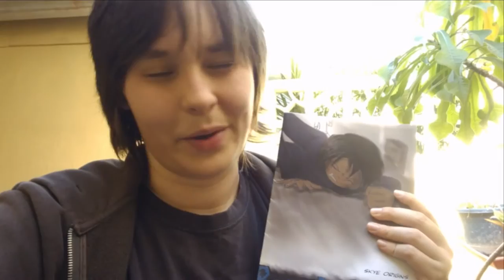Comics Hero Shoots His Author -- And Gets You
UPDATE: HOLY CRAP GUYS I'M ON THE TOP OF INDIEGOGO'S COMICS SECTION wat

Superhero shoots his author--and needs your help to put comics & audio into the book where he lives.

Pay a real artist so we don't have to put up with Jen's drawings: $2000
Pay two voice actors, one for me, and one for Skye: $810
Pay to print and send you the books in May: $737.50
Indiegogo fees: $364.75
Kindle downloads: $100
*Flexible Funding Caveat: If we do not reach our goal, we cannot pay a pro artist. However, we WILL still make the audiobook and the physical book WITHOUT comics. If we fail, everyone who ordered the physical "comic book within the book" novel will instead get a separate comic book. But Jen is not a good artist, so let's reach that goal!*

EVERYBODY WHO PLEDGES GETS:

The audiobook, if we reach our goal ($15-$17 value)
2/17 of a prequel story. Everybody gets the first part of the story, but to get the rest you have to work together! EACH WEEK we release FOUR parts of the story, distributed randomly amongst that week's new donors. (No donors, no more story) The first 17 people to piece together the story here, in order, will receive custom-drawn superhero portraits of themselves, and lifelong membership in the exclusive Society of the 17. What is the Society of 17? A superhero league? A secret group for unreleased fiction? Neither? Only the 17 will know.
A Twitter follow-back
Prayed for, if you're a person of faith, and talked towards the ceiling about, if you're not (the group that pledges the most gets a chance to collectively name a minor character in the story -_^)
An "e-card" from a character in the story
Let's Do Good
Because this is supposed to be a campaign about superheroes, we think it's time for US to get off our butts and become the heroes we read about.

Jen will be cleaning up the environment around her city during this Indiegogo. You can do the same in your own city! The SuperPeep who goes out and collects the most litter in their community will win a wood-burnt box by BurntMyselfOnce depicting Skye's superhero team. It's like the plaque, but it's a box. Like the plaque, there is only one. ONE BOX TO HOLD THEM ALL. Post your litter count and photo here.
We don't want to cramp your style: we want to help YOU discover the"doing good" life YOU'RE passionate about. So during this campaign, the Superpeep who volunteers the most hours at their favorite local, qualifying charity (no controversial nonprofits please) will get a cameo in the comic as a superhero of their design.
Let's use comics to help the homeless, the handicapped, orphans, or those in prison! The SuperPeep who comes up with--and executes--the best comics/superheroes-related event/project for one of these populations will get a speaking role character named after them in the book. An inspiring superhero-movie-night and meal at the local shelter? A job fair to help folks become their own hero? An art benefit, where you sell your comics to buy them blankets? Or just street-performing in a superhero costume while bringing the homeless hot dogs? I'm excited to see what you come up with. Post your project picture and story in a comment here!
The coolest random act of workplace kindness done during the campaign will get a visual cameo in the comic as a helpful citizen. Post yours for voting here.
One day during the 3rd week of the campaign, a donation to a qualifying charity of your choice will get you the equivalent value of digital prizes from my campaign.
*Safety First. You are responsible for taking care of your own safety whatever you do. We do not condone or endorse dangerous behavior, or putting yourself into dangerous situations.*

Other Ways You Can Join Us
Some people just can't contribute, but that doesn't mean they can't help:

Referral contest for the Sticker Army! Sticker Army peeps who refer even just one patron to the campaign will get access to a secret perk no one else knows about, and the member who recruits the most $$$ worth of people will win THAT BEAUTIFUL PLAQUE you saw of Skye's team having a good time! How do you join the Sticker Army?
You wear a sticker like the one below, with your unique referral URL, and send me a picture of you doing that. And/or,
Always share this campaign using your unique referral URL. You can get it next to the "back this campaign" button.
THE PUZZLE. See becominghero.ninja/skyes-puzzle for details on the hardest puzzle ever released for literature.